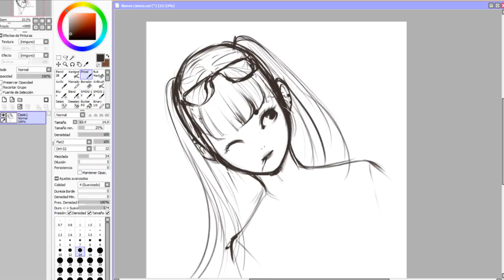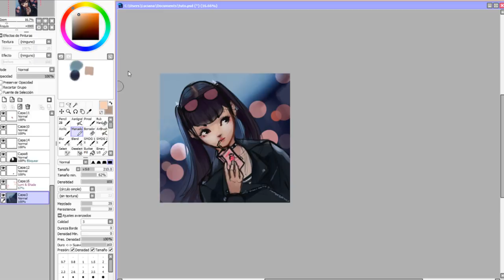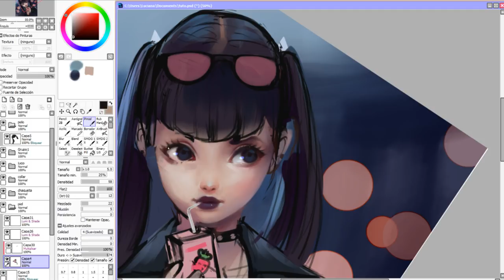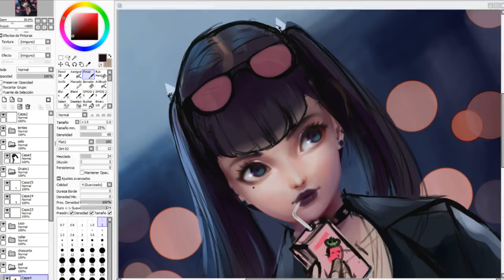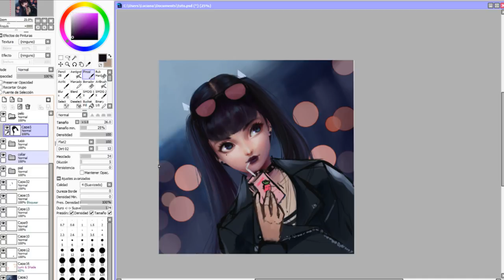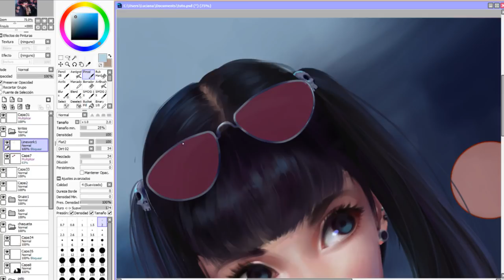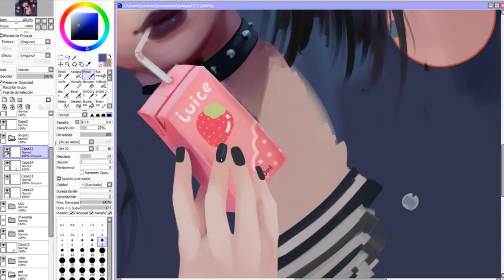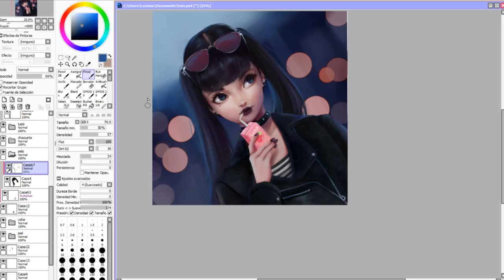Speed Paint- Strawberry juice - Paint tool sai - Lulybot